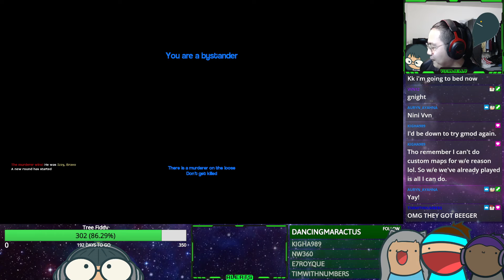[Garry's Mod] Tricks, Deceits, and Glowing Babies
So much happened in this short clip